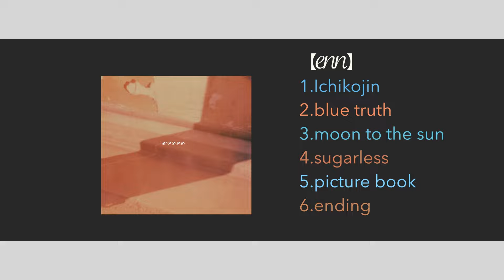Split EP『enn』Trailer HIGH THRASH GIRL ver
HIGH THRASH GIRL×mumscratch
split EP「enn」
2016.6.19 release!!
¥1.000(tax in)

1.Ichikojin (HIGH THRASH GIRL)
2.blue truth (mumscratch)
3.moon to the sun (HIGH THRASH GIRL)
4.sugarless (mumscratch)
5.picture book (HIGH THRASH GIRL)
6.ending (mumscratch)